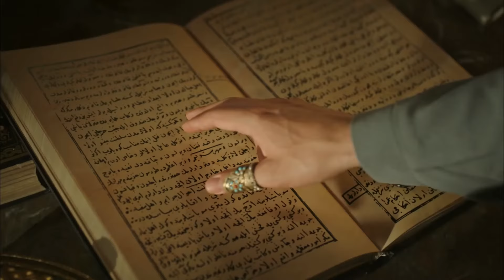Sultan Ahmed, Mustafa'yı Zindana Kapattı! | Osmanlı Tarihi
Şehzade Mustafa'nın kaderi. ŞEHZADE MUSTAFA ZİNDANDA